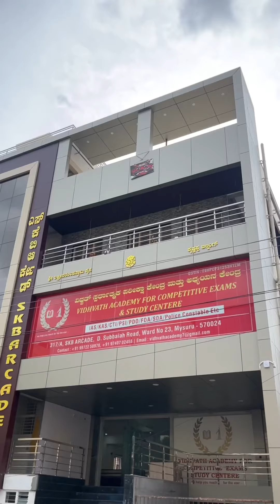Are You Dreaming for IAS KAS CTI PDO PC | Here is the opportunity for you | Vidhvath Academy Mysore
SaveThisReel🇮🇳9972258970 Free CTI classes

 Vidhvath academy for IAS KAS CTI FDA PDO PC COMPITATIVE EXAM COACHING AND STUDY CENTER

STUDY CENTER highlights

24/7 Study Center facility with free wifi,individual cubic with UPS power point, Daily news paper weekly magazines, water facility,separate hygienic washrooms for girls and boys, cctv security for class room, parking and study center, parking facility

2 class room with 100 capacity

24th  sept orientation programme for all competitive exams mainly UPSC, KPSC and CTI

Admission open for all the courses

Tutors from banglore and delhi for Upsc and kas batch

Location: @vidhvathacademy
Ramaswamy Circle, Mysuru

Follow @MysuruFood for more updates